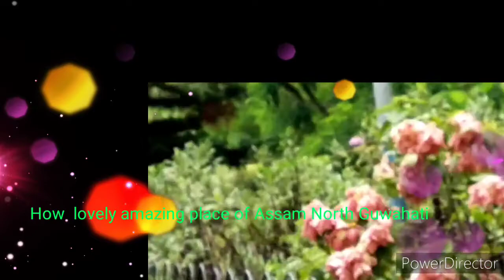HOW LOVELY AMAZING PLACE OF ASSAM NORTH GUWAHATI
sub:confirmation=1HOW LOVELY AMAZING PLACE OF ASSAM NORTH GUWAHATI